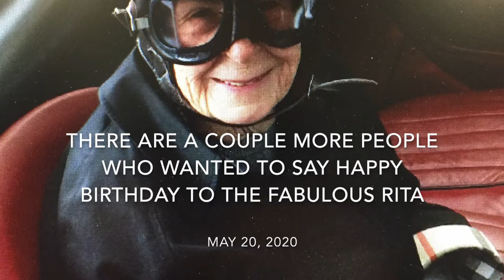Happy 94th Birthday Gussie!